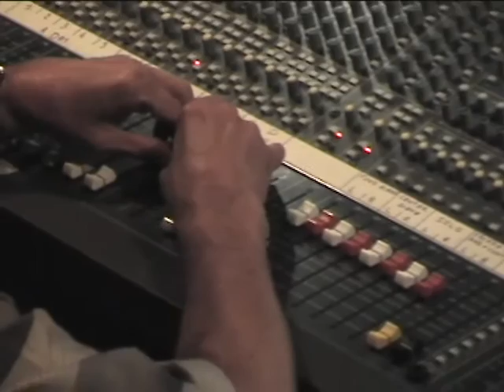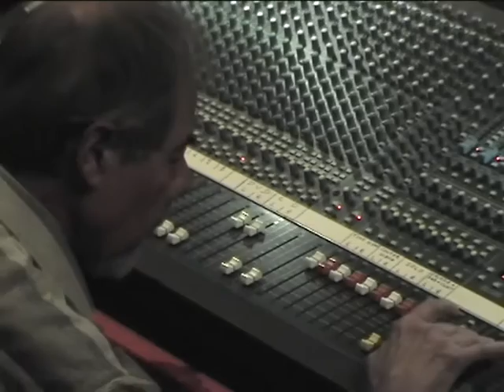Ensayo de J. V. Asuar en Bourges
Ensayo durante el festival internacional de Bourges (Francia) de su concierto en 2006, como parte de la celebración de los 50 años de música electroacústica en Chile.